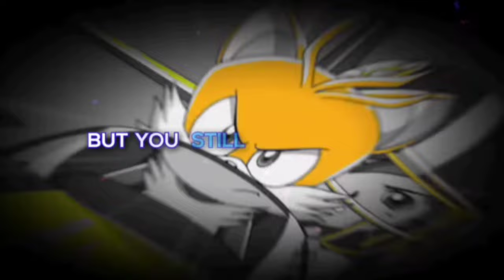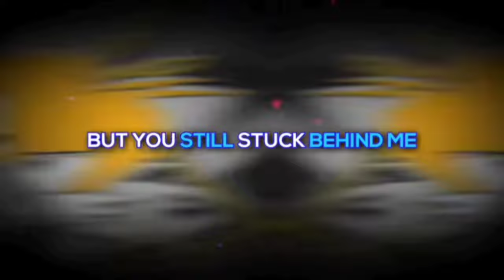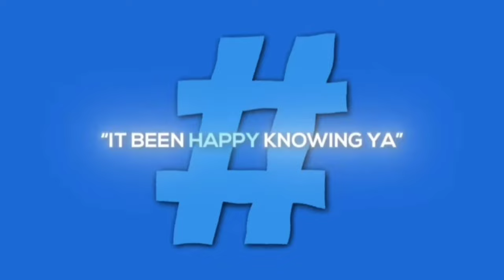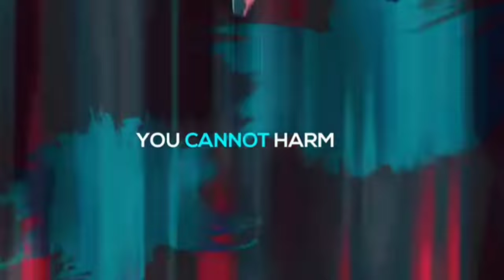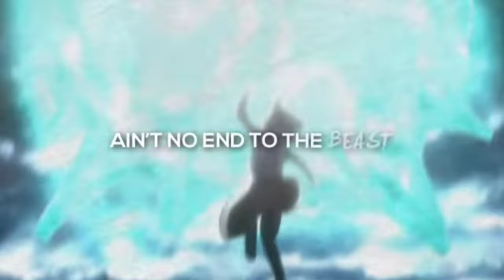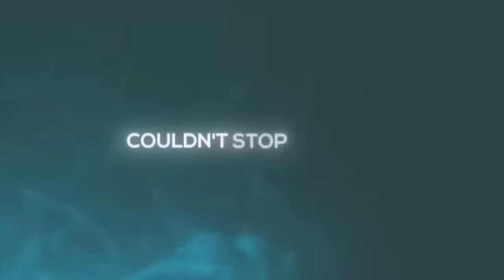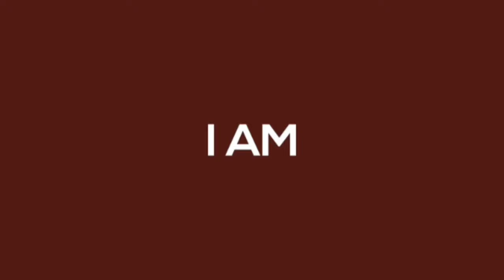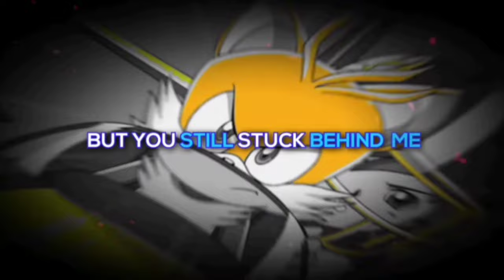(1 Hour) BEASTS OF ANIME RAP CYPHER VOL. 2 || Shwabadi